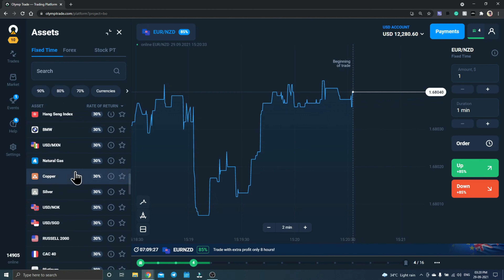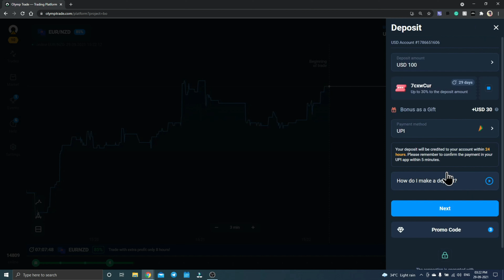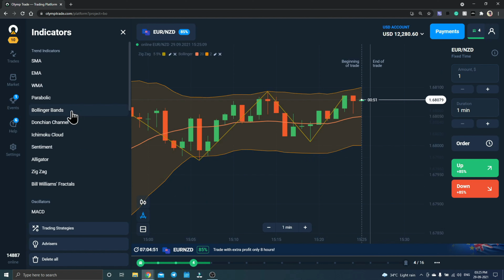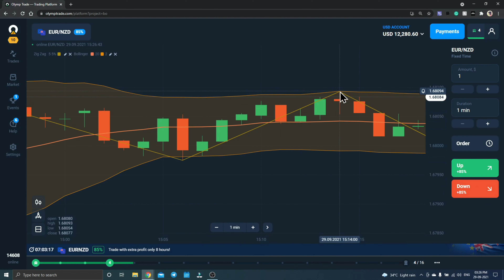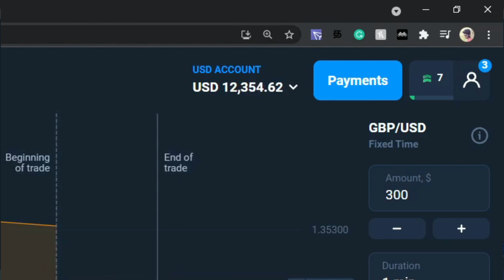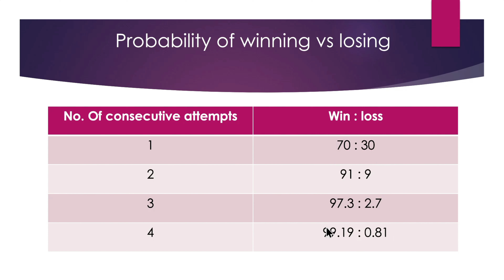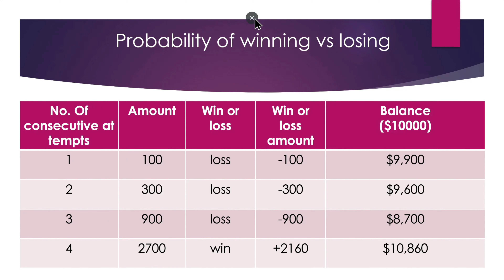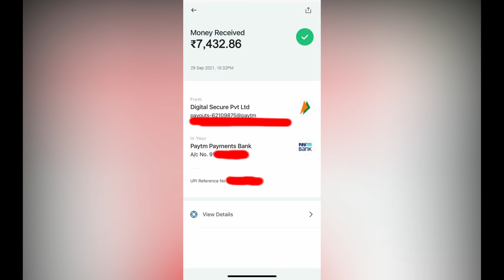Earn Rs.2500/hour Online | Olymp Trade | Never Lose Strategy! | In Tamil/தமிழ்